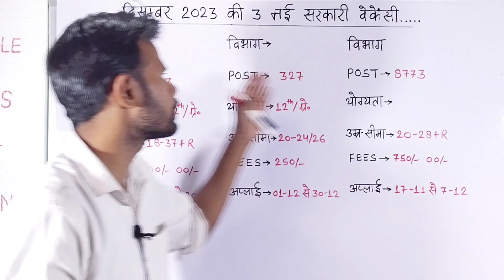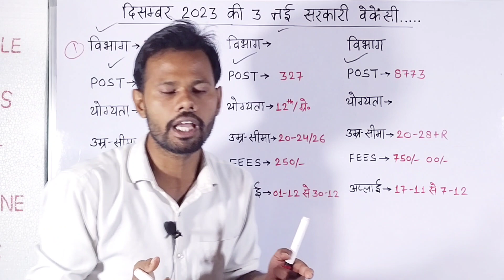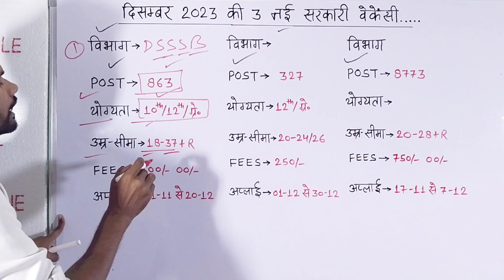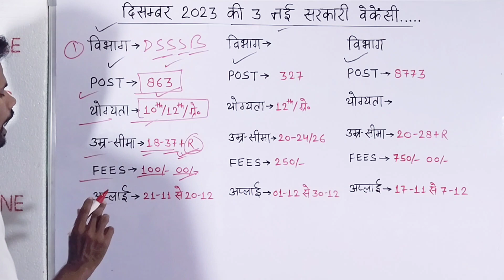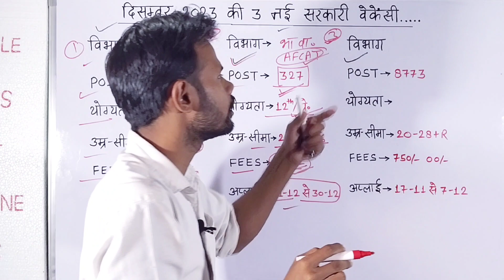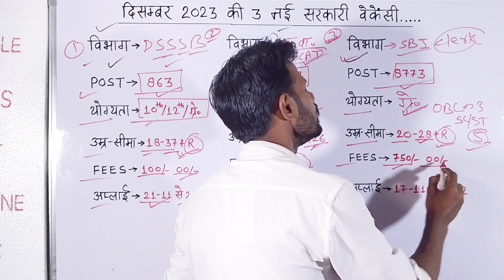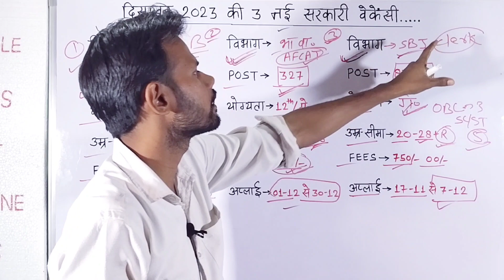दिसम्बर 2023 की 3 नई सरकारी वेकेंसी | Top 3 Government Vacancy In December Month | Government Job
top 3 new government job vacancy in september 2023
top 3 government job vacancy in september 2023
top 4 government job vacancy in october 2023
latest government jobs 2023
top 3 government job vacancy in november 2023
top 3 new government job vacancy in november 2023
top 5 government job vacancy in october 2023